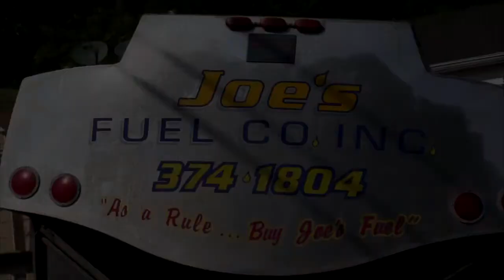Up A Creek With a Pitchfork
2:02pm--Bridgeport CT--Luis Castuc of Bridgeport literally found himself stuck in a creek without a paddle but with a pitchfork. Luis was looking for sandworms like he has for the last 55 years. Luis uses them to fish with. He never tried this location before and when he did he found himself stuck in the mud about knee deep. He had his cellphone on him and called 911. He was stuck in the mud for about an hour before firefighters were able to free him. Assistant Fire Chief Christopher Martin told us they used the standard trench rescue to free the man. "If anything it was good practice" Martin told me. Luis refused medical treatment and was in fine spirits afterwards. Martin was delighted they were able to save him and his brand new waiters. He said he will be back again tomorrow but in his usual safer locations.